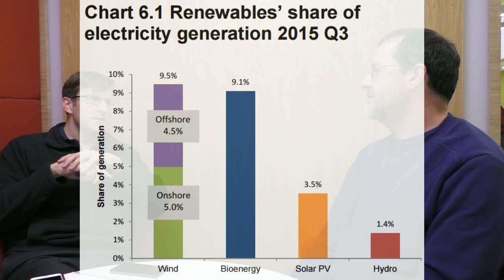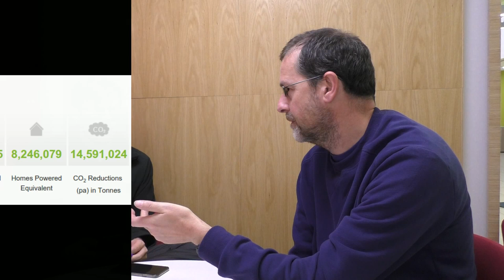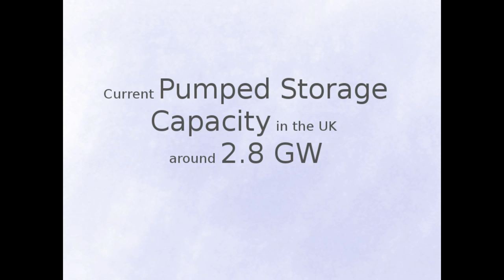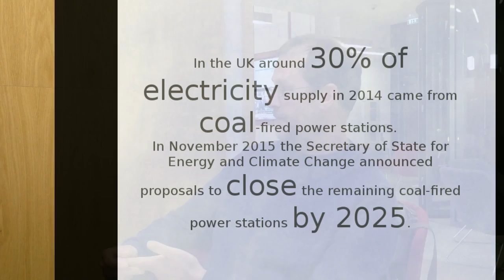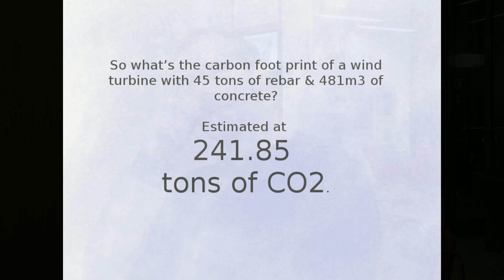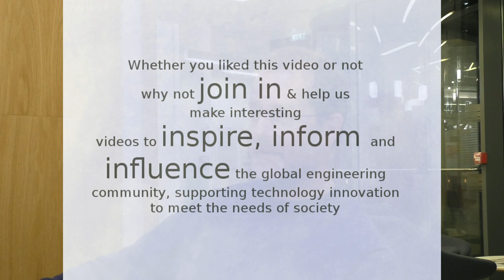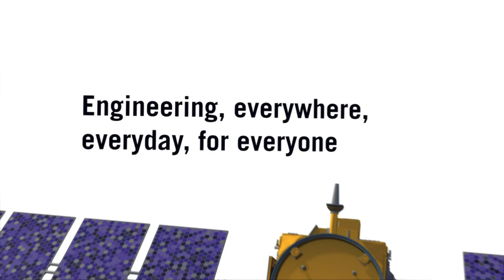The Energy Chat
Andrew Crossland, Patrick Mason, and, behind the scenes, Paul Smith have a discussion about the future of energy.

It's an informal and sometimes contentious chat that covers a wide range of energy related subjects including wind power, storage and the future of renewables.

We are always interested in inspiring, informing & influencing the global engineering community so if you have something of interest to say about anything related to science and engineering then - let us interview you, or join in a chat. We'd love to hear from you.